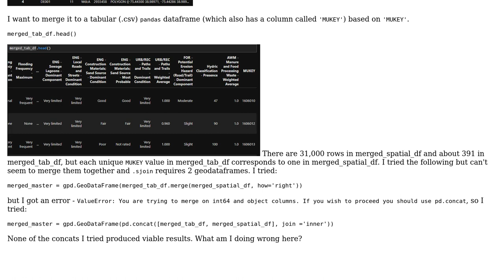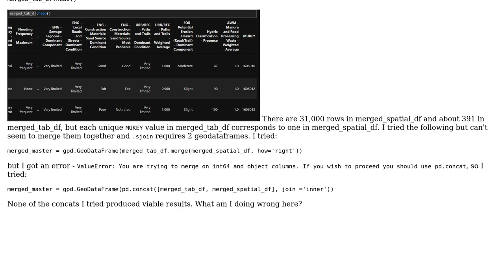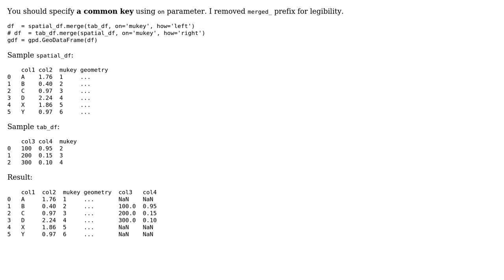GIS: Merging a geodataframe and pandas dataframe based on a column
With thanks & praise to God, and with thanks to the many people who have made this project possible! | Content (except music & images) licensed under CC BY-SA | Music | Images & others | With thanks to user Kadir Sahbaz user gwydion93 and the Stack Exchange Network Trademarks are property of their respective owners. You are responsible for your own actions.